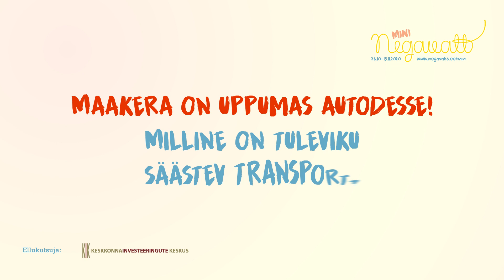Mini Negavatt 2020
Keskkonnainvesteeringute Keskuse poolt ellukutsutud videokonkurss mini Negavatt ootab algklasside noorte videoideid teemal "Autodesse uppuv maakera".